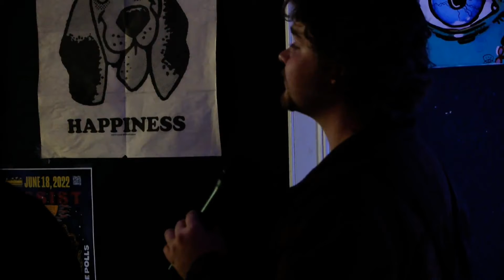Voices Live: Ep 1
Welcome to Voices ! Voices is a traveling mental health seminar highlighting artists and guest speakers from all over.
Hosted By Coach Tomeka Life Coach And psychology professor at Germana Community College in Fredericksburg Va. she takes through basic of mental health and understanding ways to deal with mental health issues.

with performances from artist & David Lamont this is a show you wouldn't wanna miss you would want to attend in person

Every Thursday at 6pm at Katora Coffee Downtown Fredericksburg we will be Live for the recording of each episode. joint us now !

615 Caroline St Fredericksburg Va

Shot By: Henrik